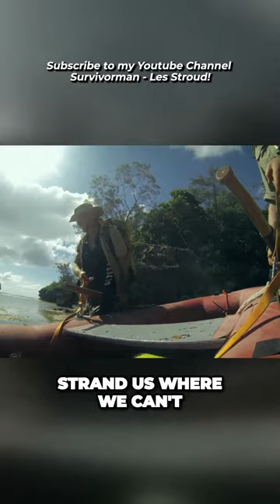Survivorman | Survival Challenge - Testing Our Limits on a Remote Island | Les Stroud